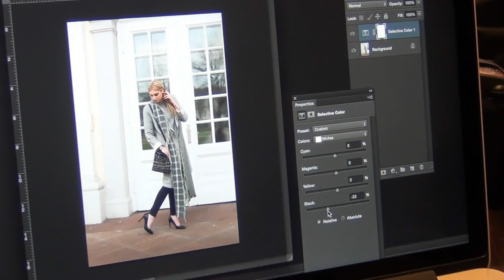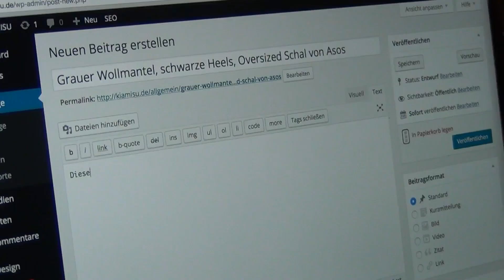Im Internet ein Fotomodel: Baunatalerin ist Modebloggerin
Kassel, 8. März 2016: Die Germanistik-Studentin Kim Ahrens aus Baunatal ist Modebloggerin. In ihrem Blog präsentiert sie regelmäßig die neuesten Trends in Sachen Kleidung, Accessoires und Kosmetik. Bei Online-Diensten wie Instagram hat sie Tausende Fans.